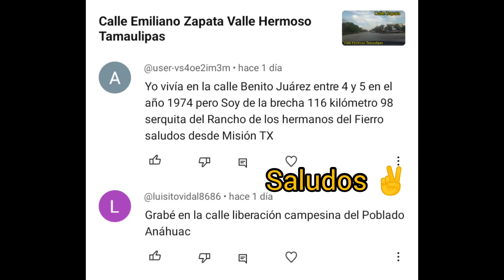Calle Liberación Campesina Poblado Anáhuac Valle Hermoso Tamaulipas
Feliz navidad y feliz año nuevo, gracias a la gente que comenta 👍